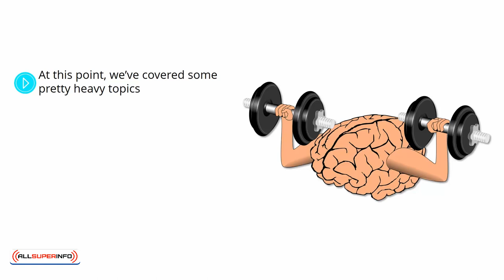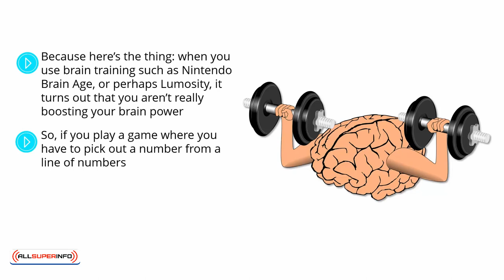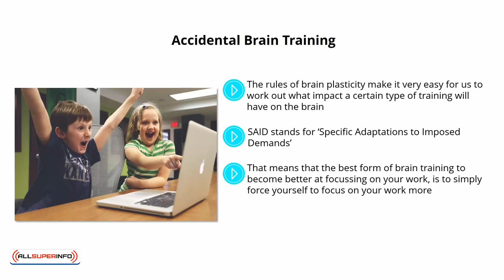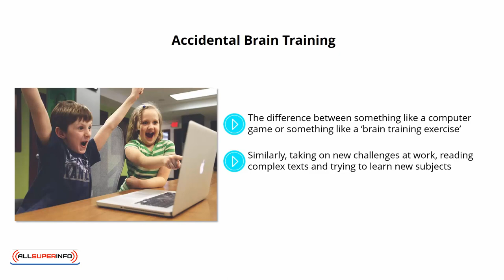Video 5 Brain Training